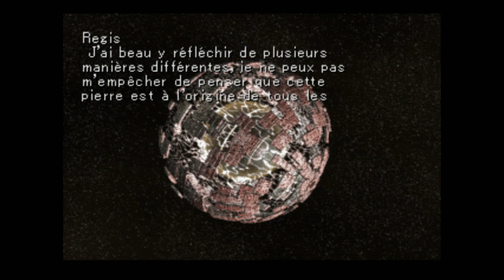Star Ocean 2 - Une Forêt Paisible ! - Episode 01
On (re)découvre un RPG nommé comme un des meilleurs de sa génération !
Entre Magie, Sorcellerie et voyages spatiaux, on a de quoi faire !